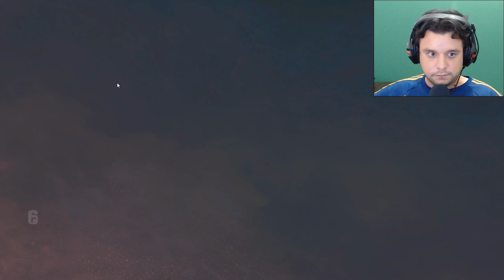RAINBOW SIX SIEGE - MEU KAPKAN DAR TRABALHO! UM NOOB ARMADO #15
* Steam - detonigamerplay